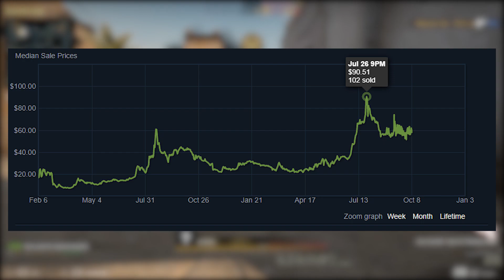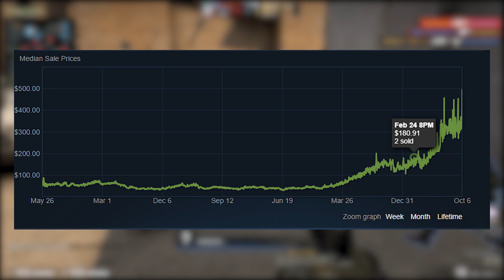TOP 5 CSGO INVESTMENT REGRETS IN 2020!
What are some of your csgo investing regrets recently? Leave your frustrations in the comments down below!

{--Timestamps--}
Intro: (0:00)
1 - Operation Skins: (1:20)
2 - Furia Kato19 Holo: (4:20)
3 - Katowice 2015 Holos: (5:50)
Learn From Your Mistakes!: (6:49)
4 - Not Invest In Discontinued Collections: (7:40)
5 - Capitalizing On Inflated Prices: (8:53)
Outro: (10:10)